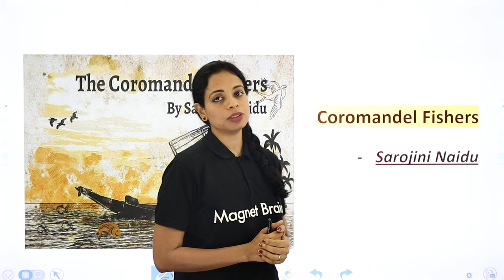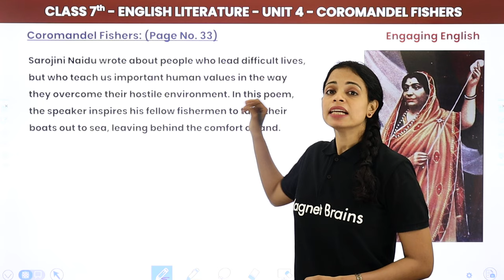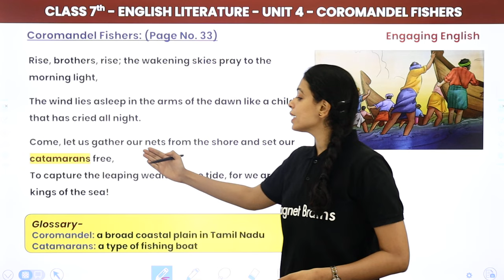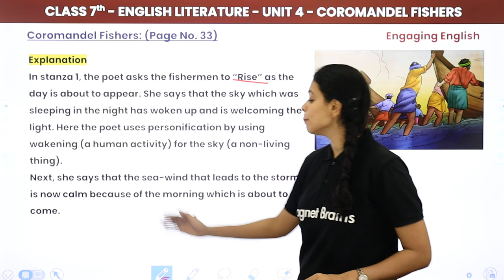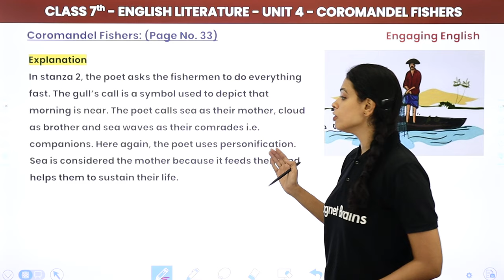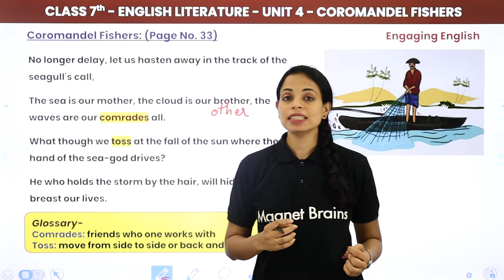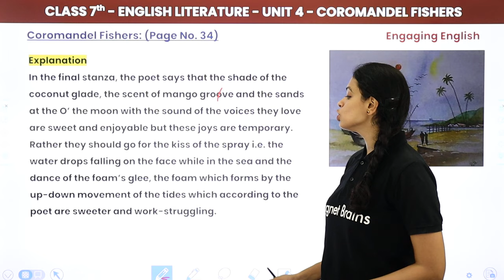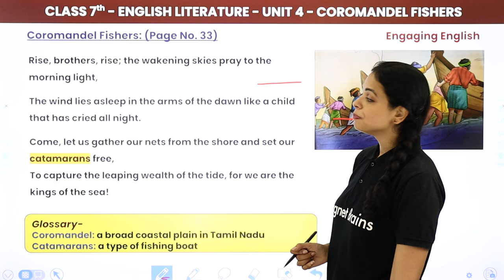Engaging English Class 7 Unit 4 | Coromandel Fishers Explanation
✔️ Class: 7
✔️ Subject: Engaging English (Collins)
✔️ Chapter: Coromandel Fishers
✔️ Topic Name: Coromandel Fishers Explanation
✔️ Topics Covered in This Video: Explanation of Coromandel Fishers From Engaging English Class 7 Unit 4